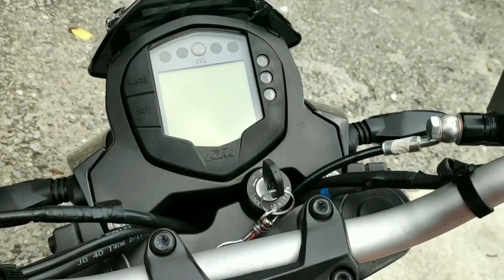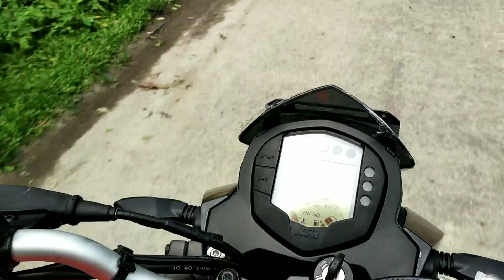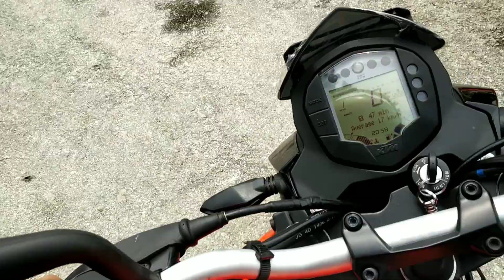KTM rc 200 vs duke 125 drag race|freindly race just for fun | quarter mile drag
Hello everybody,this is a friendly  drag race between   KTM rc 200 and duke 125 . Don't take this video seriously